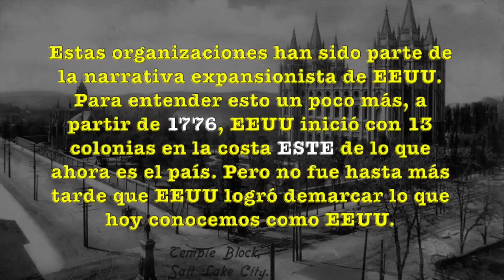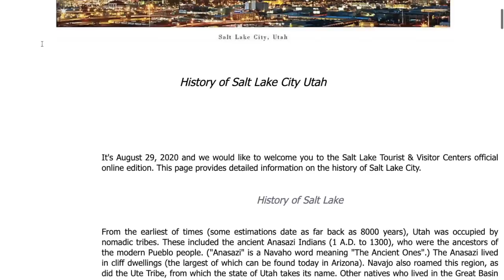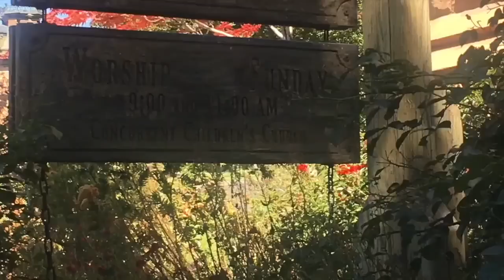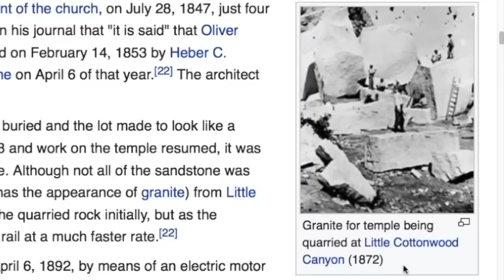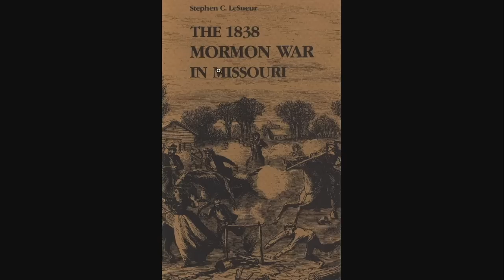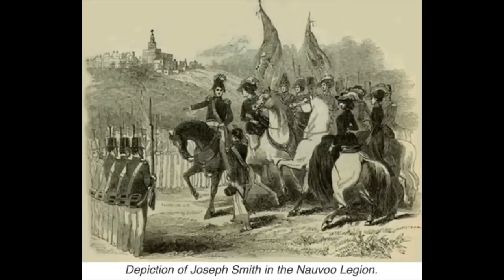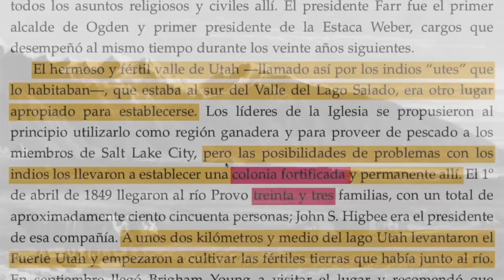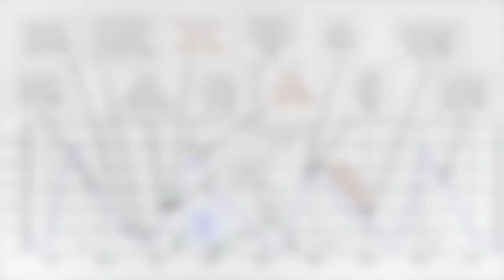TIERRA SANTA NORTEAMERICANA (DOCUMENTAL)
La historia de expansionismo de EEUU está ligada a organizaciones religiosas que nacieron después de la reforma católica. Una de las organizaciones como los mormones llama la atención porque su origen se da exactamente cuando el país se expande al OESTE del país y se ven involucrados en guerras y conflictos armados para la fundación del estado de UTAH.